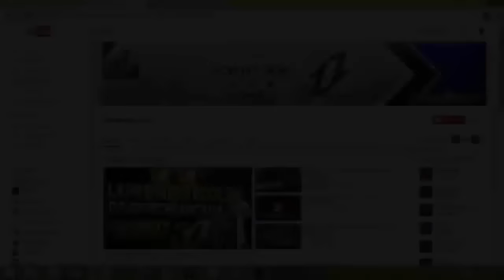L’ÉNORME Trailer du Film Assassin's Creed l Double Nuke EXPRESS !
7 € de réduction pour vous inscrire sur l’offre de votre choix à avec mon code « OnMyWayClangamo7 »
300 points offerts sur ZappyDay – le site qui vous fait gagner plein de cadeaux facilement en cliquant

*OnMyWay*